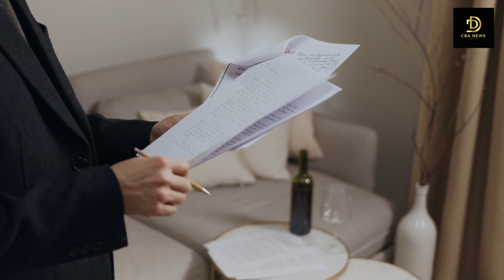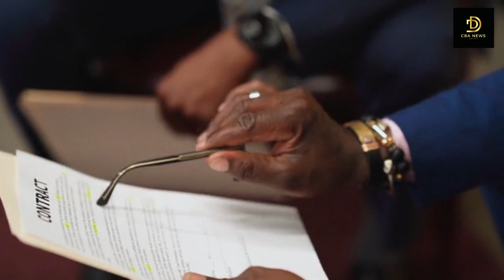Saudi Arabia Israel Move Towards Framework Deal | White House